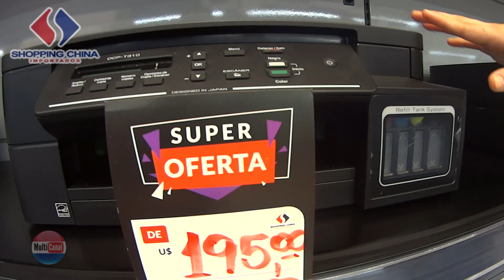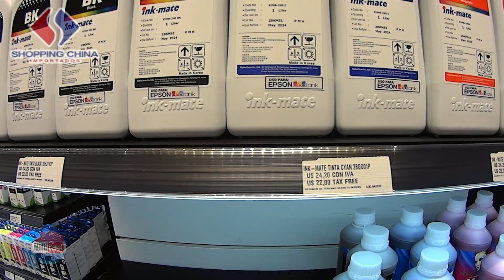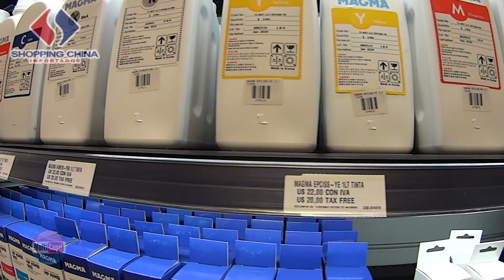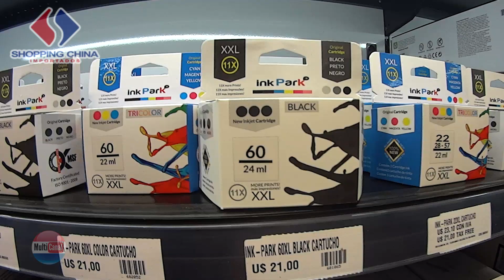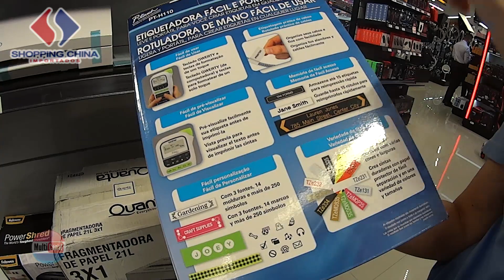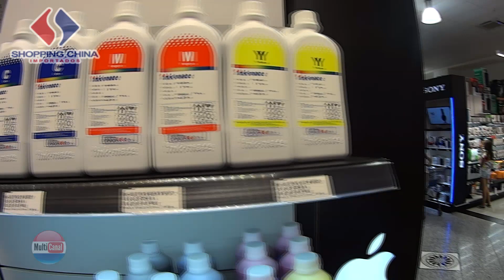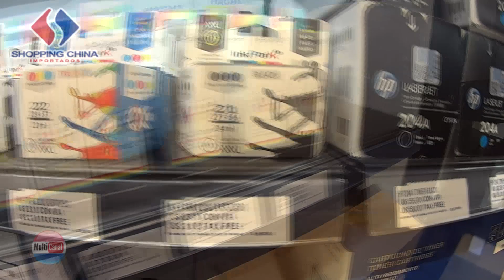Impressoras Multifuncionais Insumos acessórios HP BROTHER MATRICIAIS CANON LEXMARK compras Paraguai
Iimpressoras Insumos e acessórios HP BROTHER MATRICIAIS CANON LEXMARK onde comprar no Paraguai

Neste vídeo em formato de vlog mostro para vocês uma linha completa de impressoras, insumos e acessórios, procurem a vendedora Magali.

LOJA: Shopping China